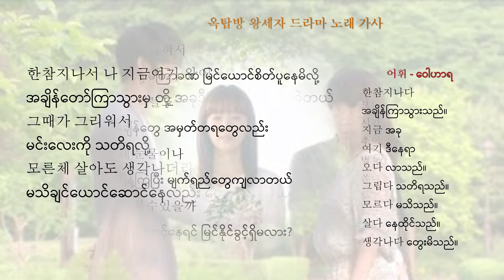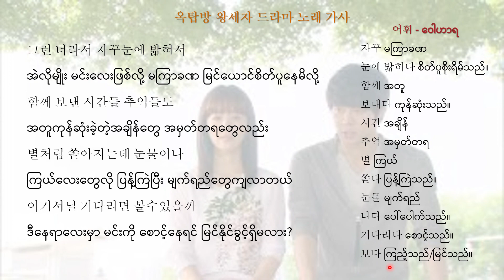옥탑방 왕세자 드라마 노래 가사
If you want to buy 2021 Hangul Grammars Book, click details information on the following link 👇